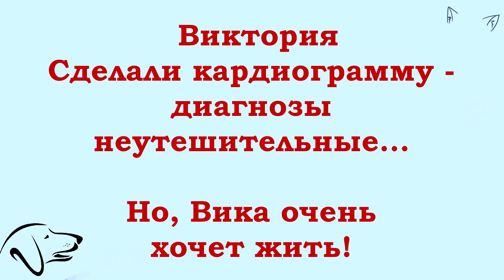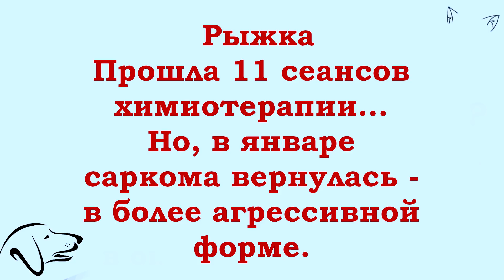Инфаркт у Вики и это не самое страшное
Здравствуйте, друзья.
Спасённых и спасаемых хвостиков много,
но, сейчас всё внимание к самой тяжёлой...
Наша Вика, наша обмороженная, переломанная
скелет алабаечка, чудом выжившая у извергов!
Вике сделали кардиограмму, результат шокирует -
мало того, что увидели после-инфарктные рубцы,
так ещё и сердце Вики работает через раз...
Что сказать... только то, что Вика сейчас в любви и заботе,
а в остальном.. сколько проживёт...
Но, мы всегда надеемся на лучшее, иначе нельзя!
Самолёт Вике противопоказан, любые операции - тоже.
Наша задача - закончить обследование (ждём рентген)
откормить и лечить сердце, раны на теле, суставы.
Возможно, случится чудо, и Вика поправится!
  Другая героиня сегодняшнего видео - Рыжка.
Её с трудом отловили Игорь и Татьяна, собака
была уже тяжело больна, запущенная венсаркома.
Было 11 сеансов химиотерапии, Рыжуля очень
тяжело их перенесла, лежала тряпочкой...
И, вроде, всё прошло... но, вдруг саркома вернулась,
опухоль выросла с большой скоростью.
Сейчас опять химия, опять тяжёлые состояния..
Врач настаивает на операции.
Друзья! мы с вами вылечили уже не один десяток хвостиков,
вытащили, вырвали из лап смерти...
Нашим сегодняшним, Вике и Рыжке тоже нужна помощь!
Благодарим всех, кто отозвался и всех, кто ещё поможет!
Спасибо, что вы есть у якутских бедолаг!

для спасения Якутских собак:
Сбер.Visa: 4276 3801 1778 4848

Для помощи из других стран воспользуйтесь Системой Paysend - это онлайн-система мгновенного перевода на карты Visa и MasterCard
1.Регистрация несложная, нужны телефон и почта. Полученный на телефон код ввести в нужное поле.
2.Чтобы  Правильно завершить Регистрацию, дождитесь прихода подтверждающего письма на ВАШУ почту И ПРОЙДИТЕ по ссылке в письме.
3. После подтверждения на почте - первый  денежный перевод
Данные получателя: LARISA VOLODINA
карта Сбербанка: